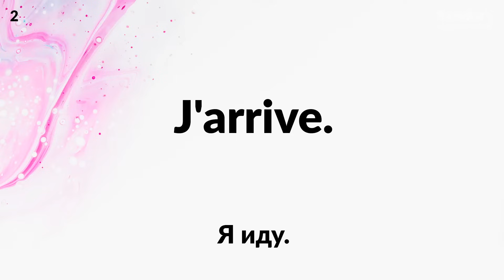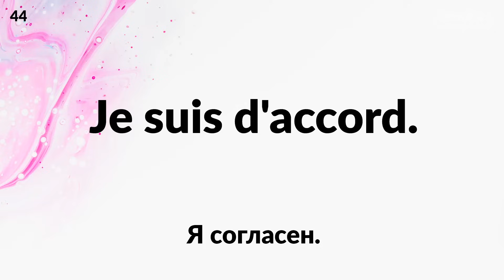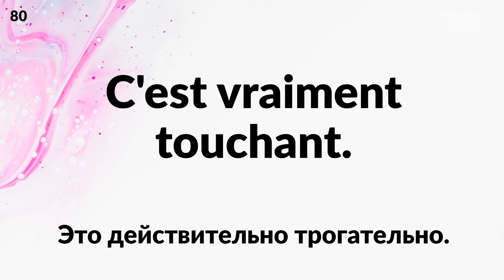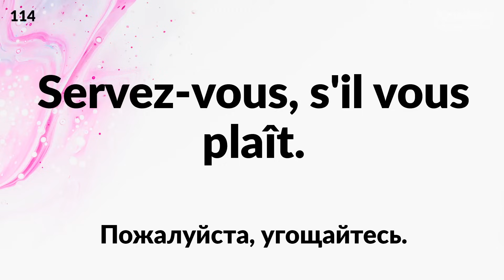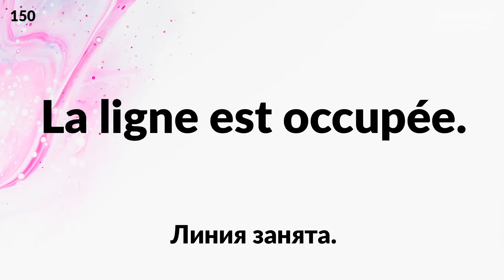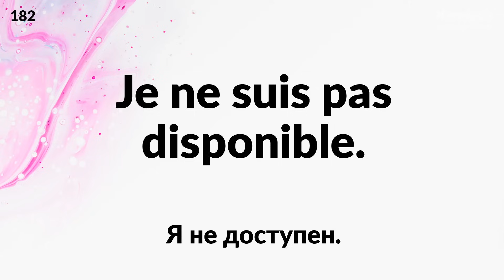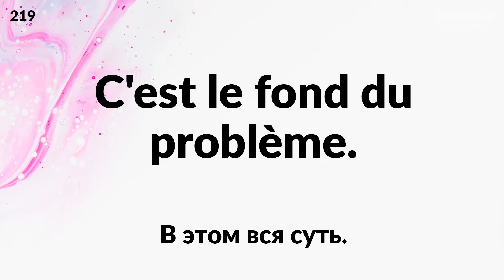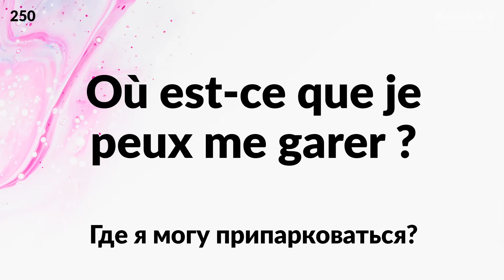Французские фразы, которые можно выучить, просто слушая их многократно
Изучите французские фразы, которые вы часто используете, повторяя их снова и снова. В этом видео вы можете попрактиковаться в прослушивании и произнесении 250 коротких фраз. Французские фразы воспроизводятся четыре раза, поэтому после многократной практики вы сможете говорить естественно.

Аудио воспроизводится в следующем порядке:
русский, французский, французский, русский, французский, французский.

Французские фразы воспроизводятся четыре раза, поэтому, практикуя разговорную речь, повторяя аудиозапись снова и снова, можно научиттся говорить естественно.